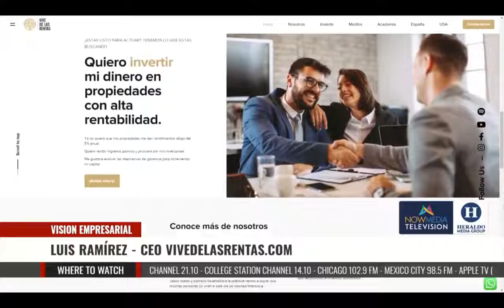¿Por qué invertir en Vive de las Rentas? | Luis Ramírez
El objetivo principal de Vive de las Rentas es que sus inversionistas generen un patrimonio para vivir de las rentas en pocos años.

Vive de las Rentas, está conformado principalmente por los “Maestros de las Rentas”: Eduardo Aguilera, Pablo Mateos y Luis Ramírez, quienes te ofrecen esta posibilidad para que tú también vivas de las rentas con tranquilidad y seguridad.